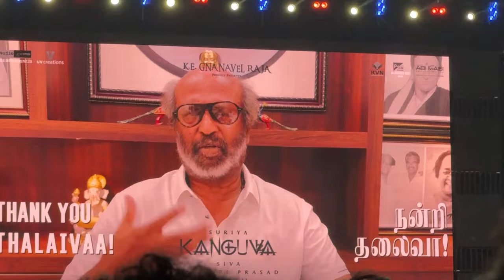We went to Kanguva Audio launch🔥- Is it Worth?🤔- Jenish Kennedy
Hello guys it's KenJ here
so this is the experience vlog of kanguva audio launch which had happened recently in Nehru Indoor Stadium , Chennai
So it will be the audio launch from my Point of view (i,e) People point of view
So kindly watch till the end and enjoy the experience and I have uploaded a lot of videos other than this
Kindly check all those and support and review us guys ..

It also contains some music which is used by them in the audio launch event and it was al added up here only as a mild background music so kindly allow me to use those